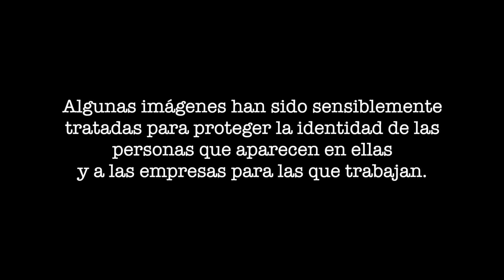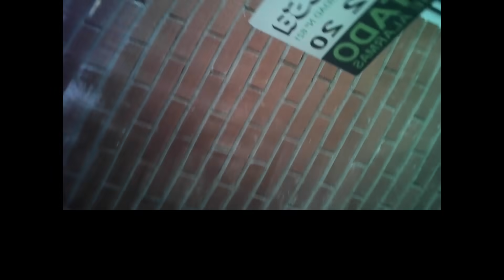Pregunto sobre mis DERECHOS como MUJER en SERVICIOS SOCIALES y me dicen esto... // CAPÍTULO 8